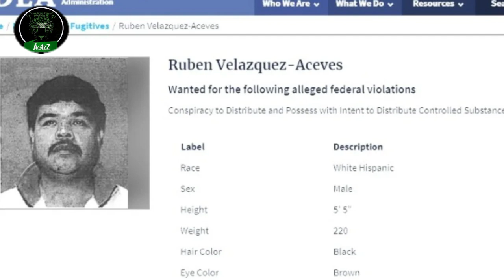México extradita a Estados Unidos a Rubén Velázquez Aceves, El Ingeniero, del CJNG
La FGR informó que fue entregado a la justicia de Estados Unidos Rubén Velázquez Aceves, 'El Ingeniero'', del CJNG, el día de hoy.  Es requerido por aquél país, de acuerdo con la causa 14CR2949 de la Corte Federal del Distrito Sur de California. Fue entregado para su extradición en el AICM.